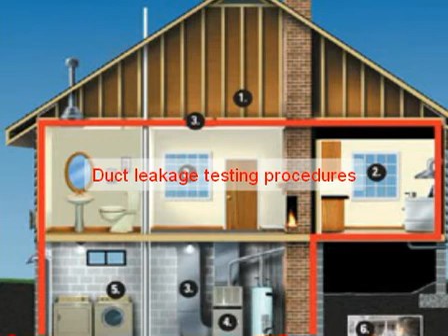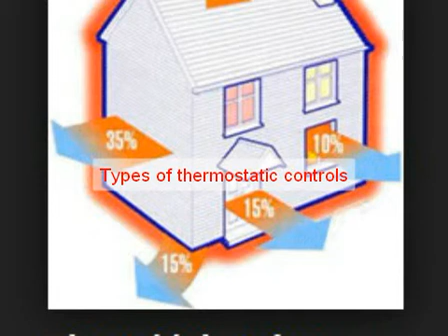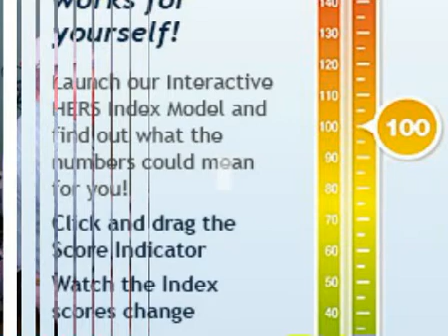home energy rating system (hers) rater certification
As a RESNET member you are affiliated with the national standards-making body which is recognized by the US Department of Energy, the US Environmental Protection Agency (EPA), and the US mortgage industry. You are recognized for your commitment to RESNET's high technical, ethical and quality standards, which enhances your credibility with new and existing clients.
A membership to RESNET keeps your organization abreast of the latest developments in the dynamic field of residential energy efficiency. In this rapidly changing field, it is difficult to stay informed of the latest trends.